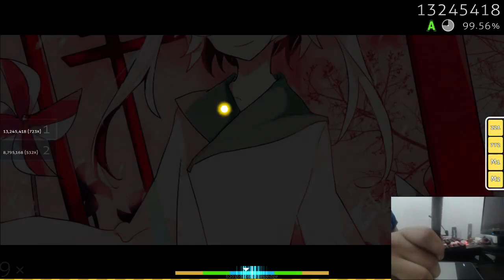[osu!] yuikonnu - kakushigoto [Arles AR9.6] ☆6.85 98.65%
Sorry for low webcam quality, my GPU is near-death and I can't really record at high bitrate.
My aim fucked up really hard near the end, RIP 99% :(
btw Kfir I know you have a fetish for this song so have fun watching :D